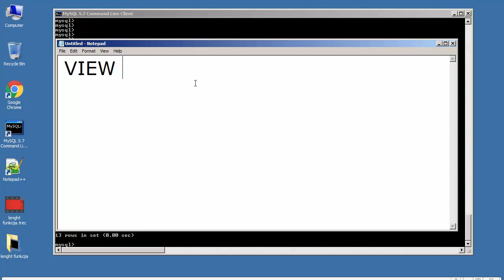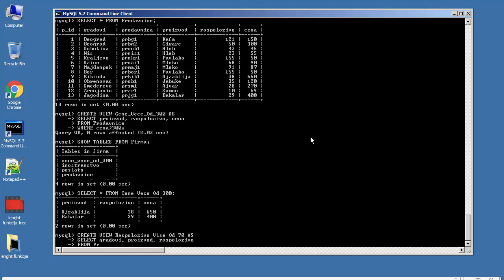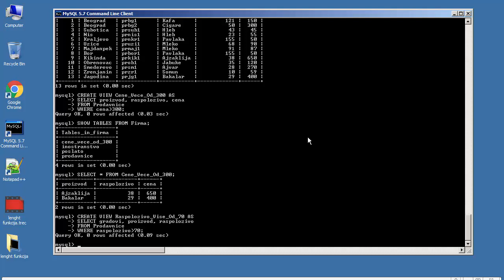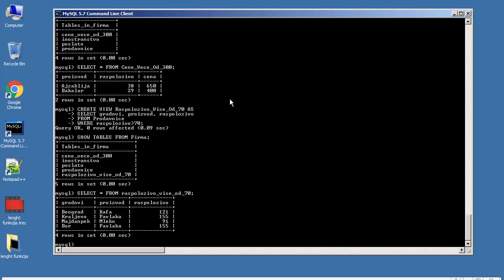MySQL Tutorijali za Početnike - 39 - View Tutorial